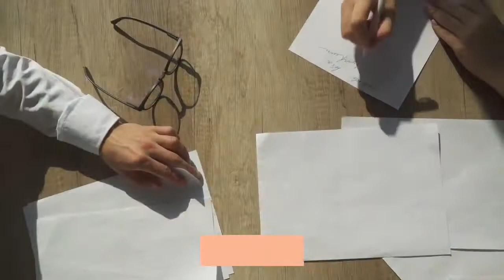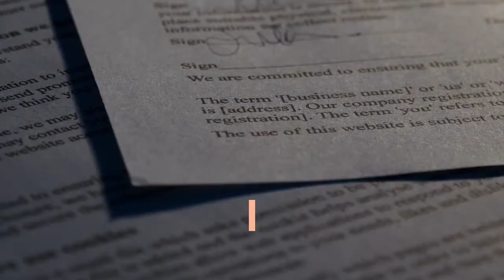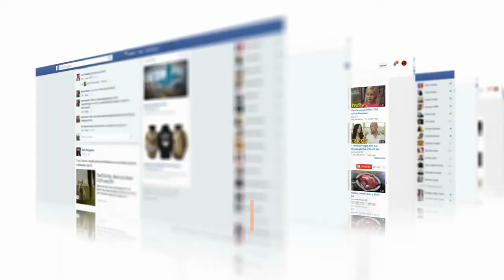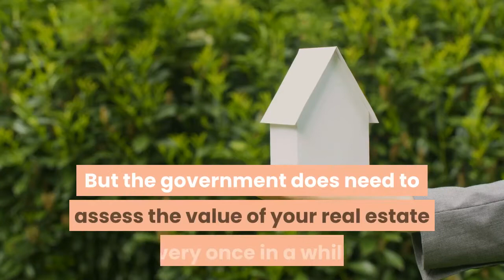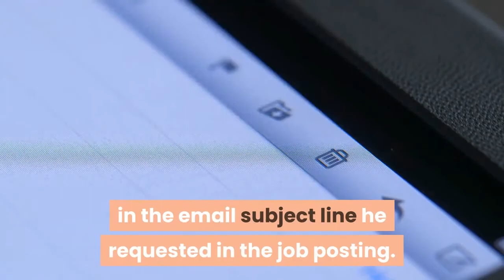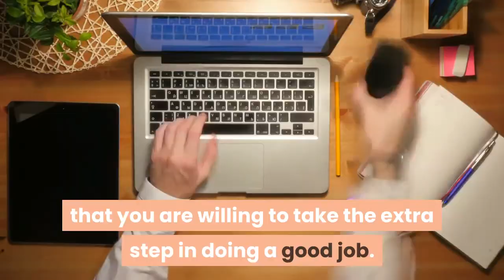How do Appraiser Trainees find a Mentor?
To find a supervisory appraiser, you need to understand what are the causes of their hesitation, how can you be useful to their appraisal team, and what are the ways in locating the potential supervisors. In this video, you'll find 10 tips in finding a supervisory appraiser.